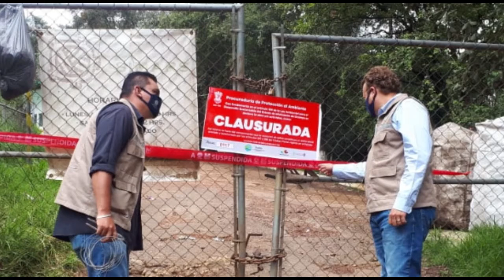Clausura ProAm el basurero municipal de Pátzcuaro por incumplimiento ambiental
El sitio de disposición final de residuos recibe además los desechos generados por los municipios de Acuitzio, Madero, Tacámbaro, Salvador Escalante, Huiramba y Tzintzuntzan

Pátzcuaro, Michoacán, a 06 de agosto de 2020.- La Procuraduría de Protección al Ambiente (ProAm), clausuró el sitio de disposición final de residuos sólidos urbanos y de manejo especial ubicado en el municipio de Pátzcuaro, toda vez que los responsables no cumplieron las medidas correctivas y de urgente aplicación indicadas en el inicio de un procedimiento administrativo notificado por esta dependencia el pasado 27 de enero del presente año.

Lo anterior, derivado de una visita de inspección que se llevó a cabo el 22 de noviembre de 2019 y en la cual se identificó la ausencia de la autorización en Materia de Impacto Ambiental, así como la Autorización para la Gestión Integral de Residuos, por lo cual se notificó dicho inicio de procedimiento en el que se les solicitó presentar la Autorización y un Estudio de Daño Ambiental, como medidas correctivas y de urgente aplicación.

La fecha de término para dar cumplimiento a las medidas finalizó el pasado mes de marzo del presente año, sin embargo, al no dar cumplimiento durante ese mes, ni después de la fecha indicada, la ProAm instruyó colocar una medida de seguridad, consistente en la clausura total temporal del sitio.

El Gobierno que encabeza Silvano Aureoles Conejo, ha instruido que todas las dependencias acompañen a los ayuntamientos para dar atención a las problemáticas ambientales que atraviesan, es por ello que con dicha clausura se busca dar inicio a un proceso de regularización en pro del medio ambiente y de las y los michoacanos.

Cabe señalar que dicha medida se aplicará en el sitio en tanto los responsables atiendan las medidas establecidas por esta dependencia, a fin de garantizar el cumplimiento de la normatividad ambiental.